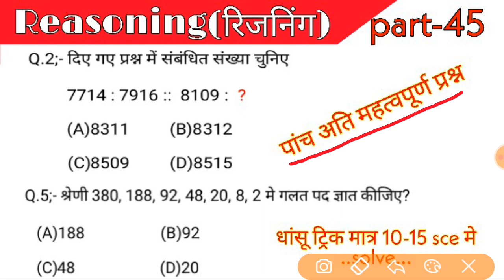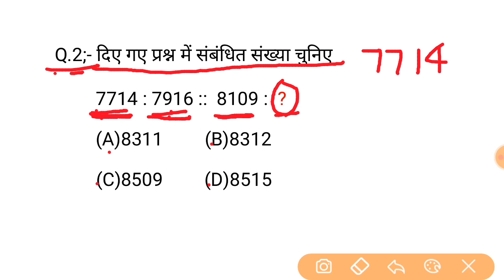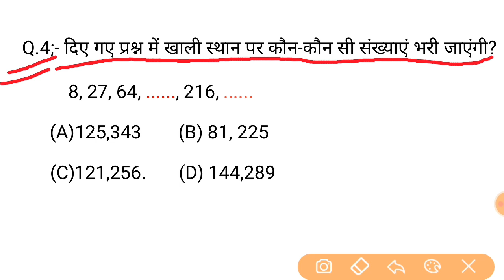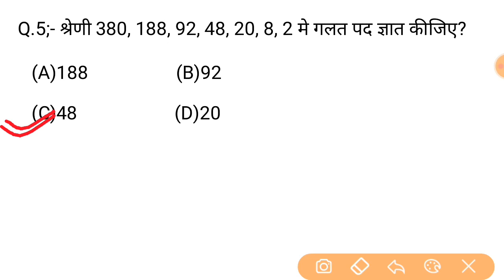Reasoning Short tricks part-45 | reasoning trick hindi for- NTPC, SSC CGL, CHSL, & all exams 2020